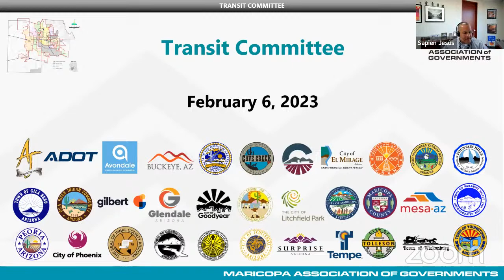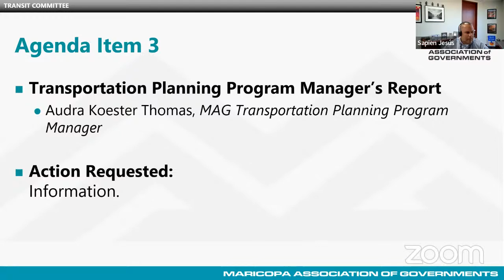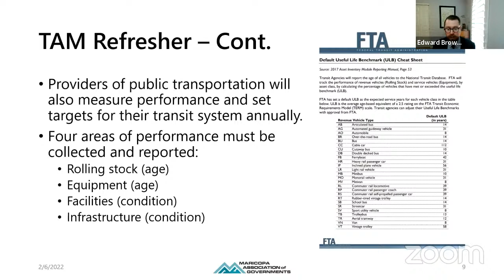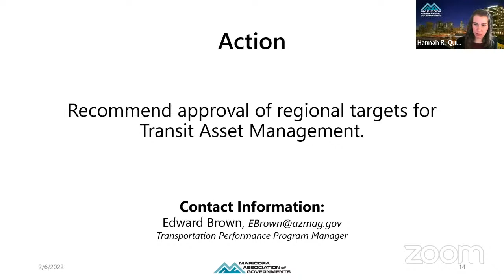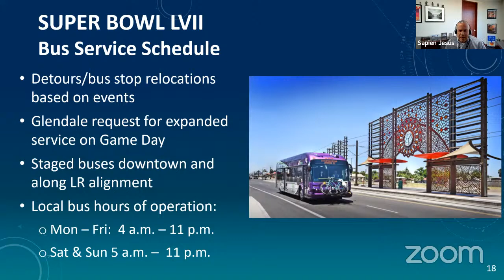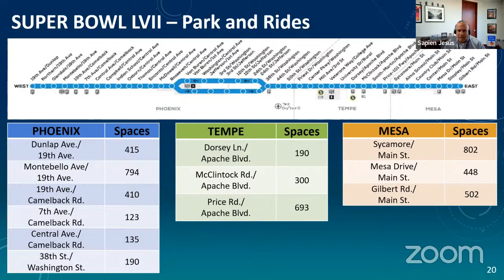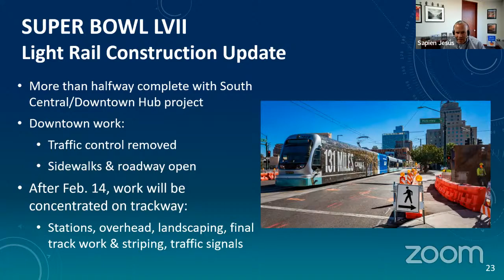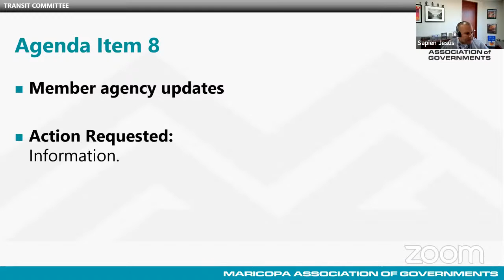Transit Committee 2/6/2023 Meeting